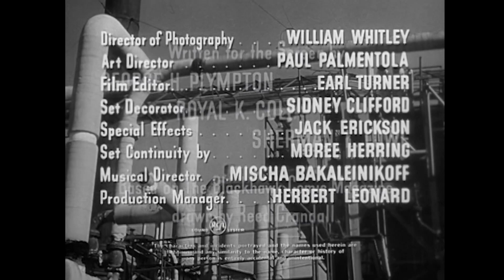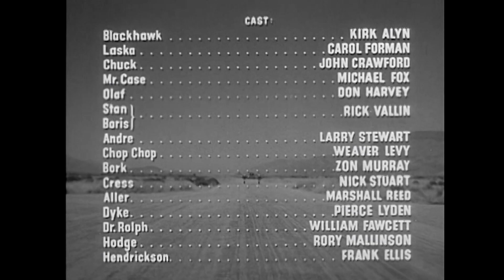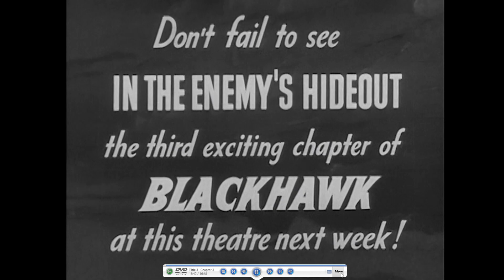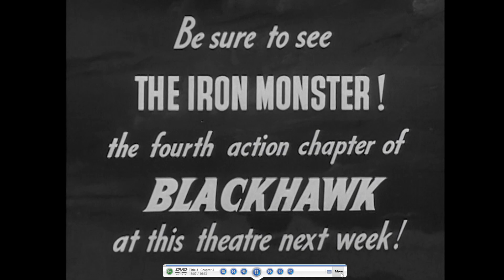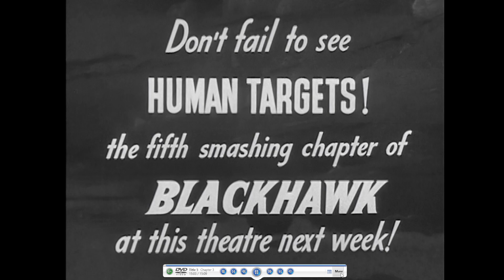The Miraculous BlackHawk all 15 serials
Blackhawk is a 1952 American 15-chapter science fiction adventure movie serial from Columbia Pictures, based on the comic book Blackhawk, first published by Quality Comics, but later owned by competitor DC Comics. It was Columbia's forty-ninth serial. The one-sheet poster referred to the serial as The Miraculous Blackhawk: Freedom's Champion.

A flying squadron of World War II veterans, The International Brotherhood, is a private flying investigative force led by Blackhawk. They uncover a gang of underworld henchmen, led by the notorious foreign spy Laska, who reports to The Leader, a mystery man. During the serial, Blackhawk and his flying squadron set about bringing these criminals to justice, following a series of cliff-hanger adventures.
Cast

    Kirk Alyn as Blackhawk
    Michael Fox as Mr. Case
    Don C. Harvey as Olaf (as Don Harvey)
    Rick Vallin as Stan/Boris
    John Crawford as Chuck
    Frank Ellis as Hendrickson [Chs. 1-2,4,8-9]
    Larry Stewart as Andre
    Weaver Levy as Chop-Chop
    Carol Forman as Laska
    Zon Murray as Bork
    Nick Stuart as Cress
    Marshall Reed as Aller
    Pierce Lyden as Dyke
    William Fawcett as Dr. Rolph [Chs.4-7]
Rory Mallinson as Hodge [Chs.